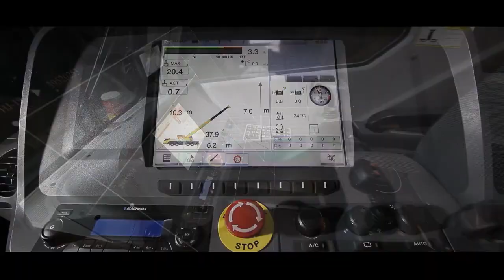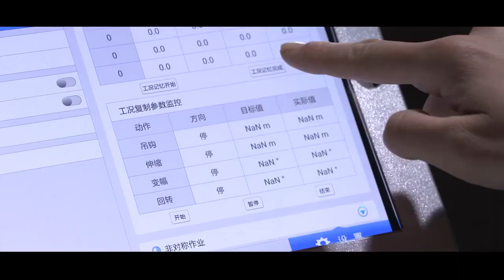XCMG All Terrain Crane XCT60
XCA60_E All Terrain Crane is a "Internet +" smart crane, in which mobile Internet, mobile terminal remote control function are integrated.

Power and traveling performance:

Daimler AG OM470LA diesel engine, rated power is 280kw, the max. torque is 1900N.m

American Allison automatic gear transmission

Max. travel speed 85Km/h, Max. gradeability 70%.

Independent heavy duty suspension system with single wishbone:

The tires on left and right side move up/down separately to adapt to road conditions, to effectively enhance the stability of steering operation at high speed and achieve excellent off-road performance when driving on narrow or poor road conditions.

Compliant to the highest standards:

The crane is designed by complying with the highest European standards. Its total length is not more than 12 m and width is less than 2.55 m.